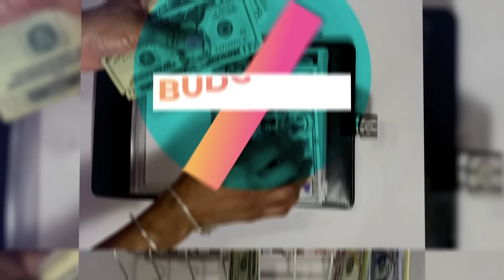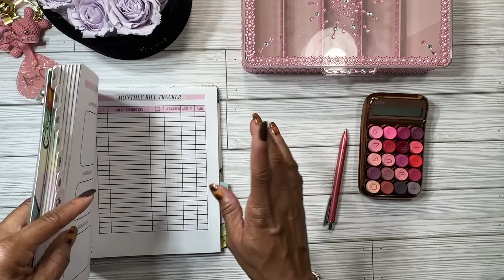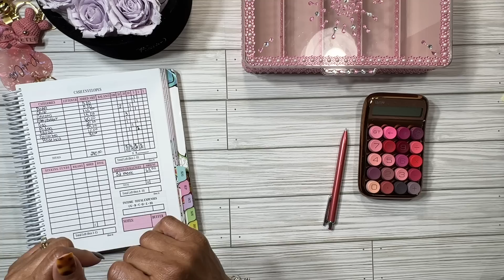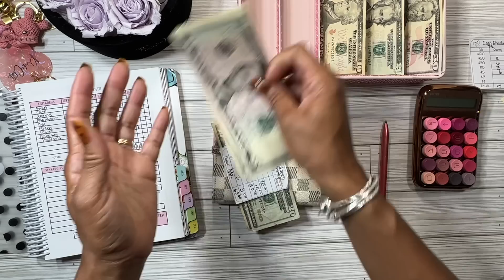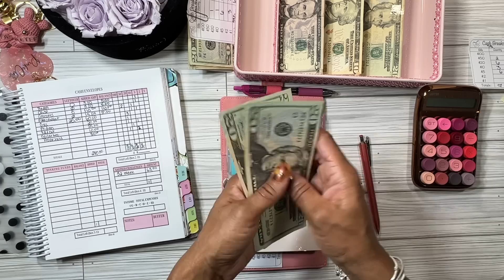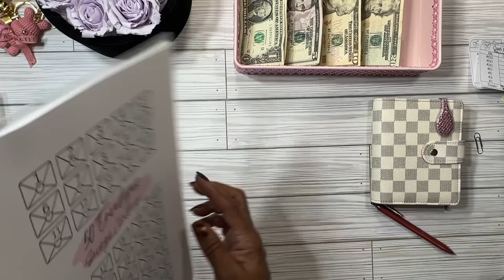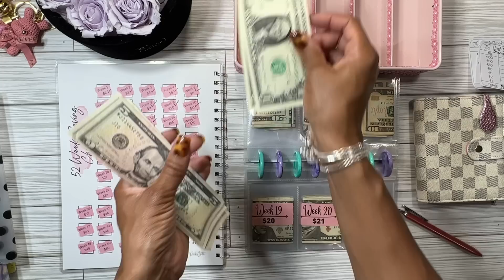STARTING MY WHOLE BUDGET JOURNEY OVER | CASH ENVELOPES STUFFING | SAVINGS | LOW INCOME | 2023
Thanks for stopping by to join me on my Budgeting journey. Today I am OFFICIALLY starting my budget journey over! New house, different sinking funds, bills and more. Cash stuffing my new wallet for everyday spending | 52 weeks savings challenge

🚨IMPORTANT NOTICE ABOUT OUR BRAND: MY STOLEN DESIGNS ALL OVER THE INTERNET | 52 WEEK SAVINGS and 1000 SAVINGS CHALLENGE BINDERS

If you need more info on budgeting and budgeting essentials, here is a one stop shop to get ya started. Lots of budget PDFs and other items I use on my channel.
Or visit me on Etsy

I WOULD LOVE TO HAVE YOU HERE:
Oh! YOU have a friend or two who you are trying to get on the budgeting bandwagon? Well SHARE this channel or video away!  They're only a SHARE button away to join also!

BUDGETING STUFF: (EARN EXTRA CASH OR REWARDS)

AMAZON STORE FRONT

Eccolo Wellness Cards:

Pilot Frixon erasable Pens:

Moterm Black Croc A7 Planner wallet:

Pink Bling Hello Kitty Calculator:

BIC WhiteOut EZ Correct:

Mildliner Highlighters:

Muji Japan Pens:

Clear pink glitter Applewatch band: